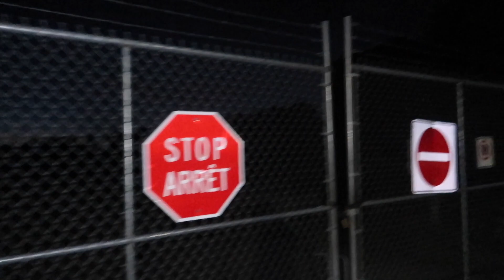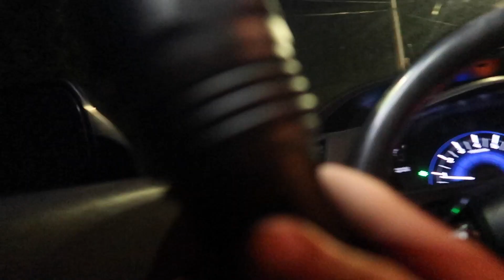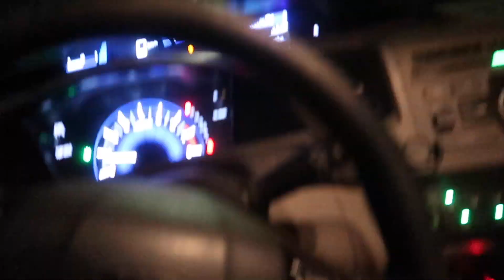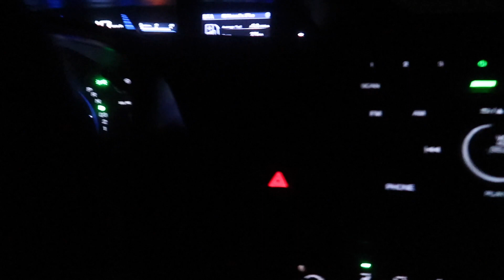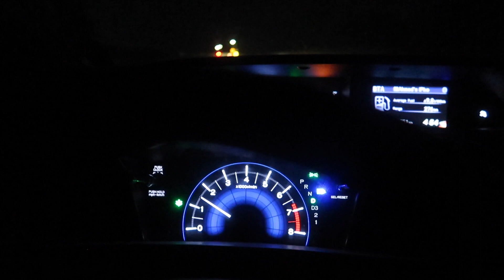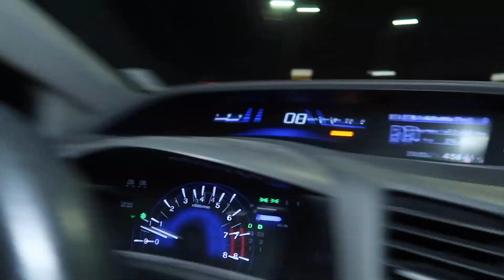Spending 24 Hours In Area 51 Challenge!! (UFO ENCOUNTER)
Social Medias

¬ BACK UP Instagram: AhmedMoeTv